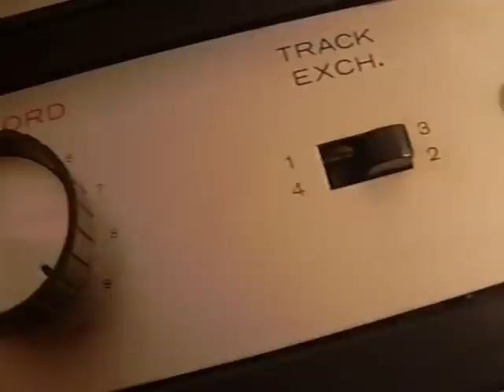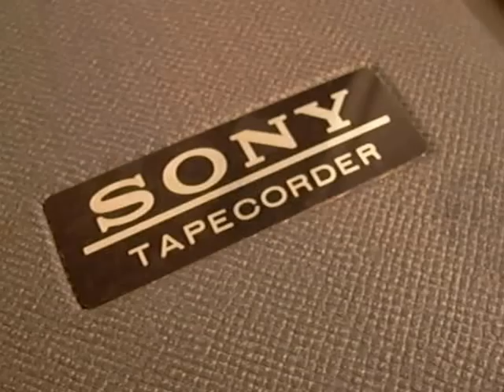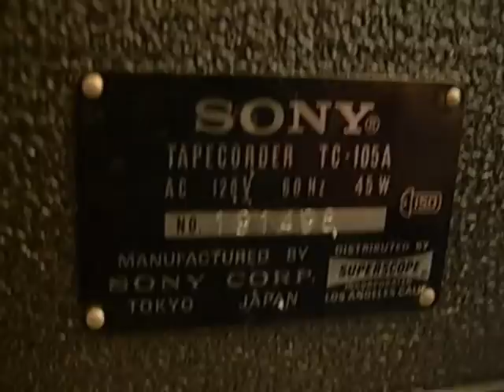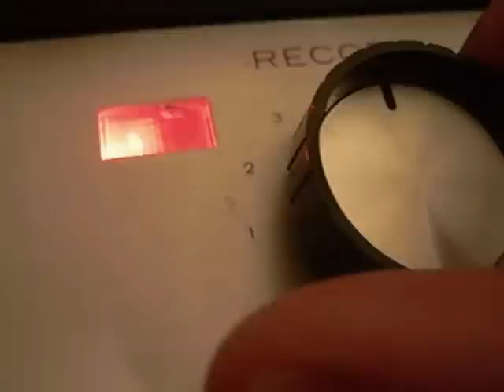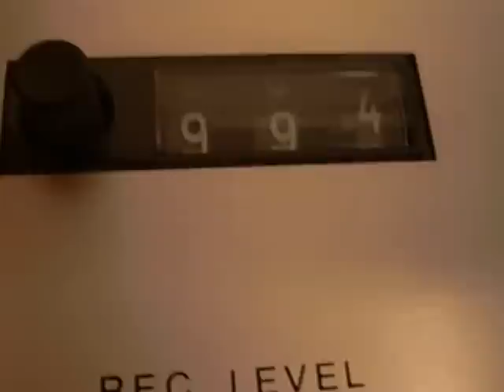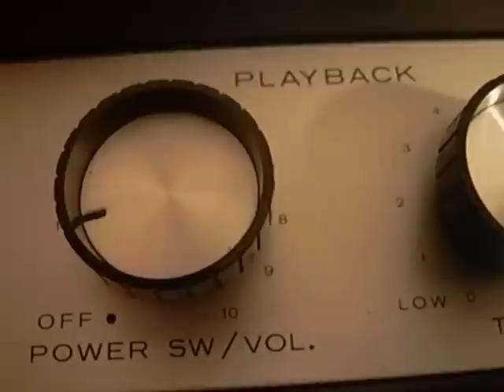Vintage Sony Reel to Reel Tapecorder TC-105A